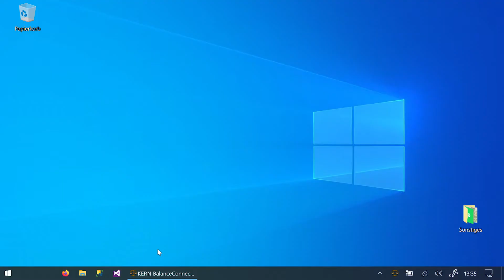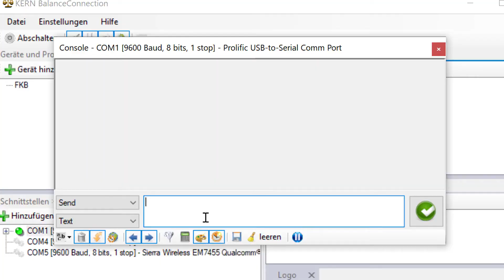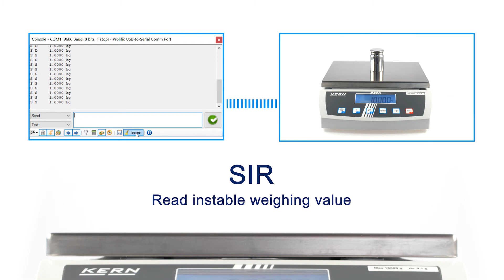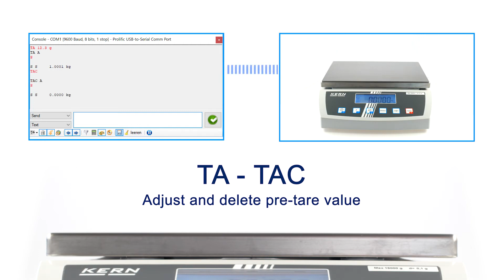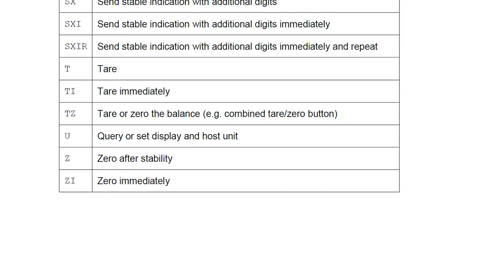KERN-tiedonsiirtoprotokolla KERN KCP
KERN-tiedonsiirtoprotokolla KERN KCP @linnatrade